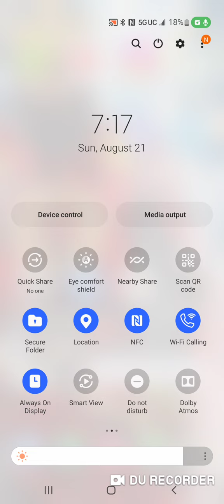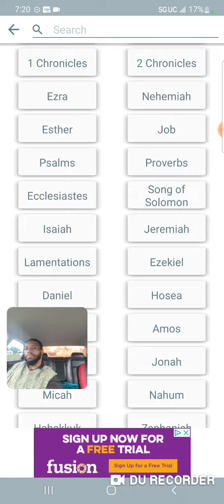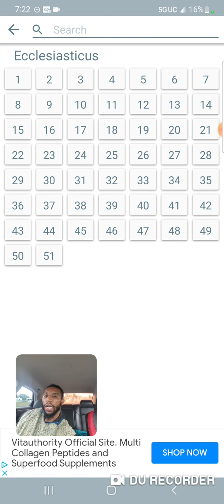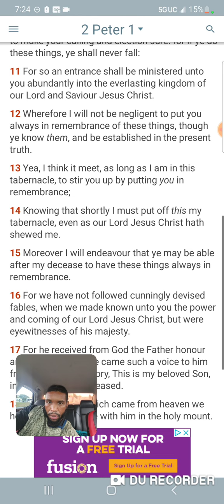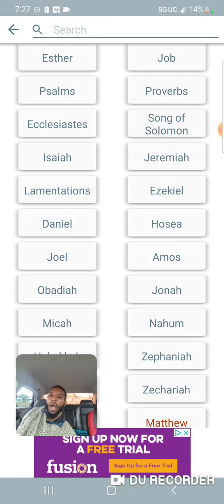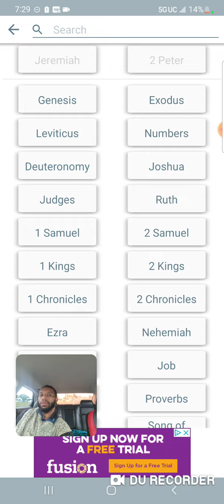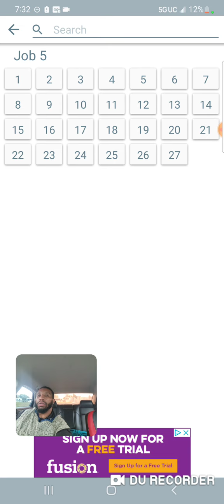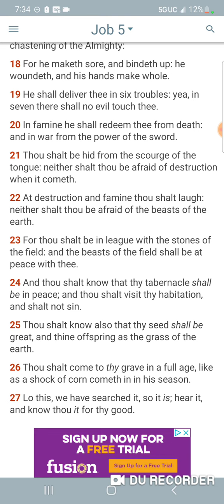Fear not Yahawah Bahasham Yahawashi will help his men during the bad times coming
Isaiah 41:13-15
[13]For I the LORD thy God will hold thy right hand, saying unto thee, Fear not; I will help thee.
[14]Fear not, thou worm Jacob, and ye men of Israel; I will help thee, saith the LORD, and thy redeemer, the Holy One of Israel.
[15]Behold, I will make thee a new sharp threshing instrument having teeth: thou shalt thresh the mountains, and beat them small, and shalt make the hills as chaff. Kal Halal Yahawah Bahasham Yahawashi Bahasham rawchaa qadash